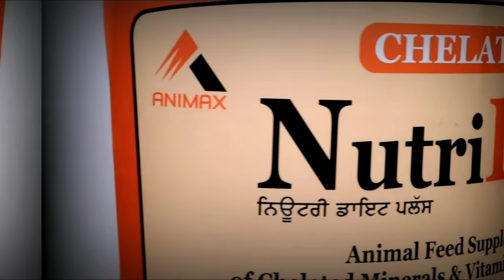रिद्धि सिद्धि डेयरी फार्म, FOR SALE 10 भैंस सस्ते दामों में 75000 से 95000 हजार के बीच / समीर मेचू